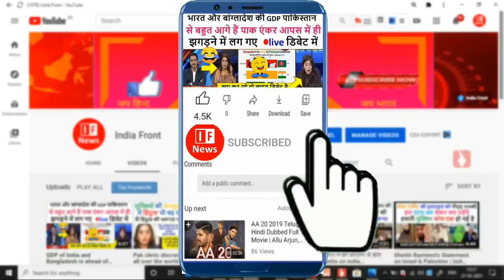China became angry with Pakistan.pak media on india latest.pak media on india.